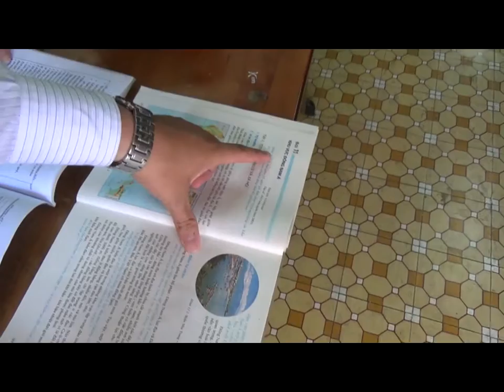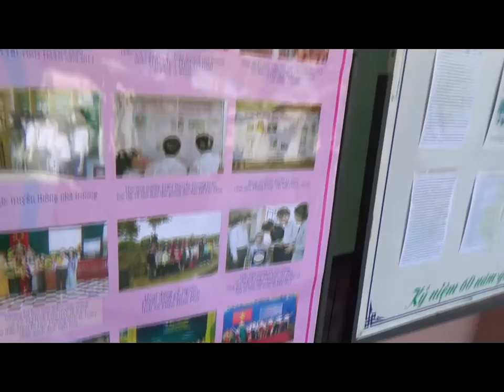Nguyen Thuong Hien Upper Secondary School (High School) Ho Chi Minh City, Vietnam (Video 11 of 14)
Inside a Vietnamese Public High School

Interview by Keith Ballard